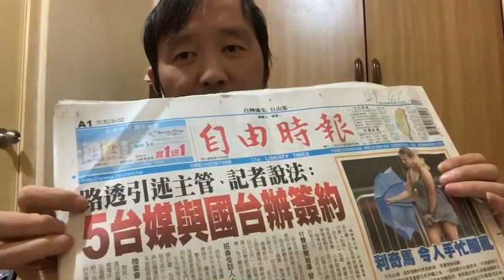龔與劍：中國「有償新聞」在台灣可以大行其道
在中國大陸有一種新聞叫「有償新聞」，就是把企業文宣、宣傳包裝成新聞，收取新聞版面各種紅包，沒想到在台灣，這種新聞也可以大行其道。我第一個感覺是憤怒，在台灣、中華民國，享受言論自由，怎麼可以一手說要言論自由、說愛中華民國，一手卻拿著中華人民共和國政府給的人民幣，打壓中華民國和其言論自由。以共產黨無所不用其極滲透台灣，進行統戰，染紅媒體，這種現象應該已不屬於媒體報導言論自由的範疇，可能已侵犯台灣國家安全相關法律。台灣政府方面，目前看到陸委會說有違法之虞，要嚴肅處理，究竟海外媒體報導的事實詳情為何，讓我們繼續看下去。